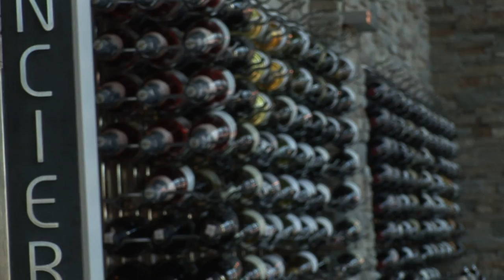Bourbon & Bow Tie's Promo